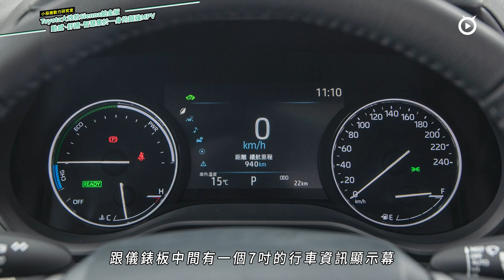Toyota大改款Sienna鉑金版試駕｜動感、舒適、智慧集於一身的超強MPV！【Mobile01 小惡魔動力研究室】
Toyota大改款Sienna鉑金版試駕｜動感、舒適、智慧集於一身的超強MPV！

以氣派外表、碩大空間與豐富機能性而意外在國內MPV市場大有斬獲的Toyota Sienna，總代理和泰汽車也在2016年時正式導入台灣，使台灣成為少數同時擁有Sienta、Previa(目前已停產)、Sienna及Alphard等多款七人座車款選擇的海外市場。相較於Alphard濃厚的商務氣息，本就以家庭取向而生的Sienna，更符合多人乘載需求的寬廣空間、貼心配備與出色質感表現，是獲得眾多消費者青睞的主要原因。